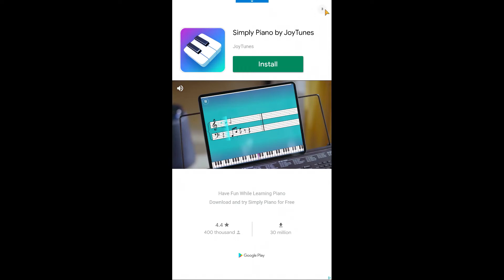THOSE DAMN SIDE BEARS!! | Evil Bears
Hey Guys! Shout out to MetalHeadRedd for creating this game! If you want to try this game for yourself it is available on Android only, but you can play it on PC with BlueStacks if you want! If you guy's are enjoying my content, consider Liking, Commenting, or Hitting that Bell!

Hit me up on Reddit/Twitter or if you're in Server 1 shoot me a DM! I would love to hear from you!

No login required. Any donation will help me to continue making the highest quality DH content that I can for you!

                Link your Disney Heroes account to Google Play to play DH on PC!

Thanks to Kaitlyn Logan for designing my banner/logo!
@LoganKaitlynkz on Twitter